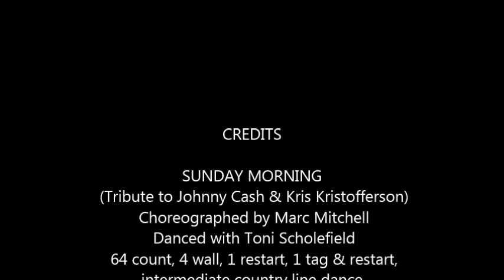Sunday Morning - Tribute to Kris Kristofferson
Tribute to Johnny Cash and Kris Kristofferson
Sunday Morning choreography by Marc Mitchell
Marc & Toni dancing one day before dance class - September 29th 2017